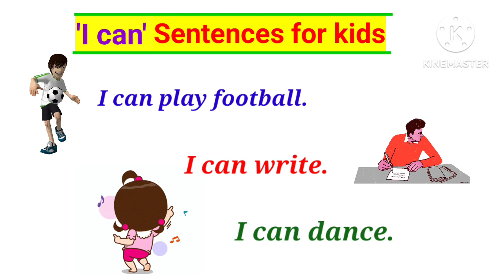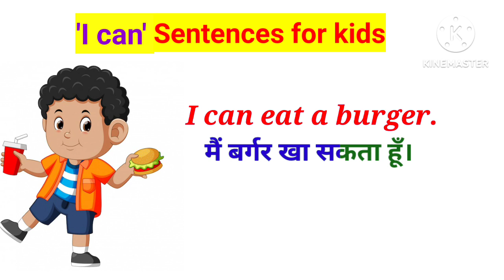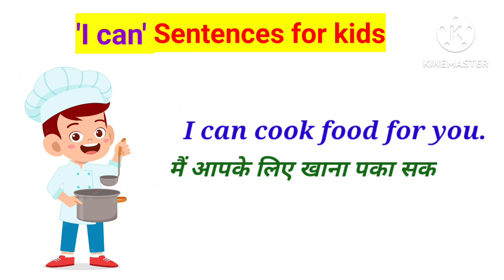'I can' Sentences for Kids | English Speaking Practice | Easy and Simple Sentences for Kids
Practice reading | Simple sentences | "I can" sentences Reading lesson
English Sentences for kids / 'I can' sentences for kids /
English sentences with pictures
Use of "I can " in sentences.
daily use english sentences
बच्चों को अंग्रेजी सीखाए ।
Learn English in simple method
Grow english vocabulary
Improve english vocabulary.
English Pronunciation for kids.
"I can "sentences
learn I can sentences with hindi meaning
practice reading sentences
simple sentences for kids
easy and simple sentences
English speaking practice with hindi meaning
English sentences for children
english for beginners
English speaking practice for grade 1 practicereadingenglishforbeginners
grade 1 English
grade 1 English
grade English